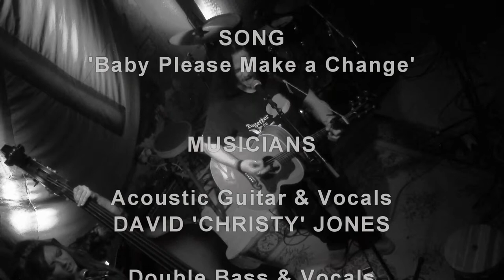Baby Please Make a Change - LOWSIDE in Leap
Lowside perform 'Baby Please Make a Change' at Connolly's of Leap May 2018